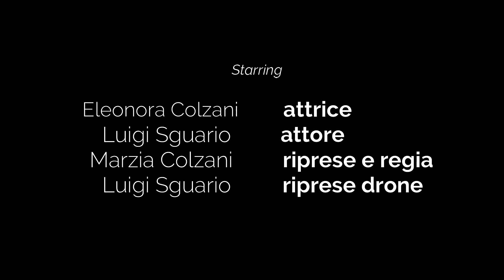Buon Halloween dal crepuscolo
Ecco il mio mini film horror ( per gioco) per augurarvi un buon Halloween, ovviamente dal crepuscolo... e dal bosco
Più provo a realizzare queste cose più scopro che mi diverto terribilmente e che le farei sempre, ma questo ve l'ho già raccontato nel video di ieri.
Ve l'ho mai detto che il mio scrittore preferito è Stephen King?
Passate una buonanotte e ricordatevi di non guardare troppo nel buio 🎈
💖 Ringrazio mia sorella che si è prestata a correre nel bosco nonostante non sia più una ragazzina e ad aver contribuito alla realizzazione del video
che si è prestato nel minacciare con la mazza da baseball il bosco intero ma soprattutto per le meravigliose riprese con il drone, la vera chicca di questo minifilm.

🎥 Per aiutarmi a far crescere il mio canale puoi iscriverti qui

L' attrezzatura che uso per i miei video:
Canon M50
Microfono audio
Treppiede Mantona
Mini treppiede Manfrotto
Mini RingLight
Iphone 5s